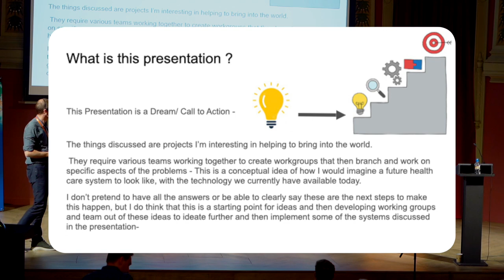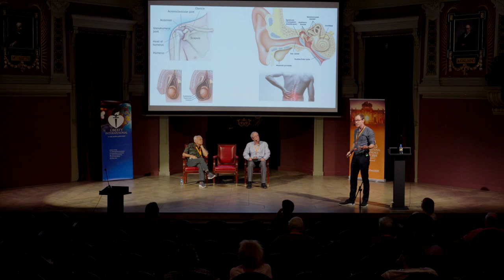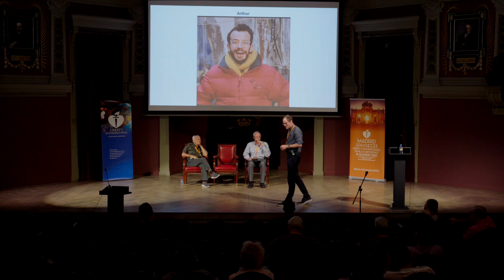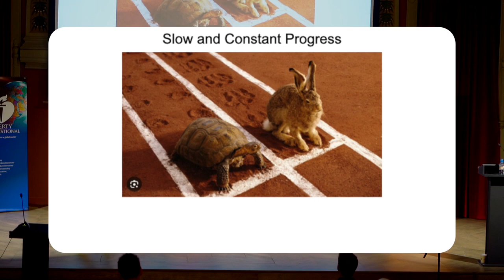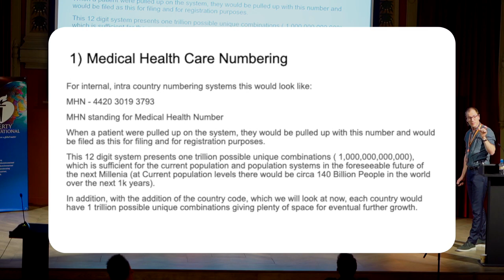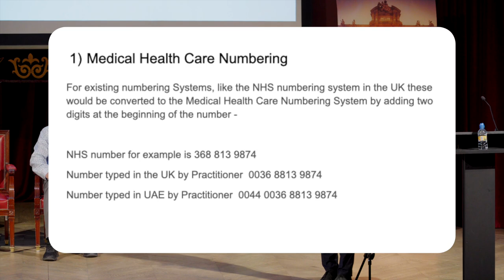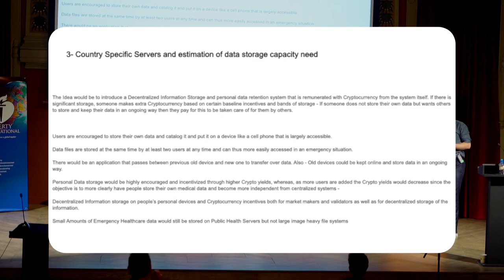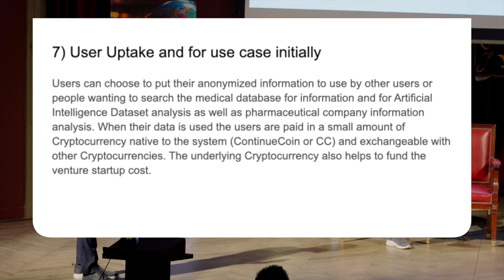Edward Cole - Futurescapes in Healthcare Information and Nutrition Against Disease (LIWC 2023)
Liberty International hosted the 37th edition of the annual 🌍 Liberty International World Conference in Madrid, 🇪🇸 Spain, from August 16–19, 2023. This year’s main theme was “Prosperity and Longevity Through Liberty” and encompassed discussions on the past, present, and future challenges faced by the freedom movement and its evolution over time. This year’s conference reunited 150+ attendees and 10+ pro-liberty organizations from all around the world in the heart of Madrid at the Ateneo de Madrid. The conference´s agenda included keynote sessions, panel discussions, debates, film screenings, and other entertaining activities. In addition, we had two days of cultural tours around Madrid. ➡️ Read the full report

🗽 Liberty International is an association of individuals and organizations dedicated to building a free and peaceful world, respect for individual rights and liberties, and an open and competitive economic system based on voluntary exchange and free trade. LI currently has members and representatives in over 100 countries.

✅ If you believe in the same values, support us!

🌍 LI is building networks, organizations, and grassroots educational outreach around the world via our "Johnny Appleseed" strategy, including:
- Print and Internet liberty publications
- Organizing international conferences